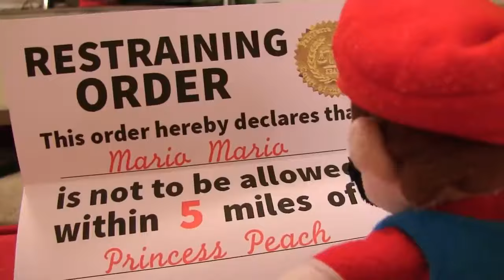SML Movie: Mario's New Girlfriend [REUPLOADED]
Original Description: Mario wants a new girlfriend! So Black Yoshi helps him out!